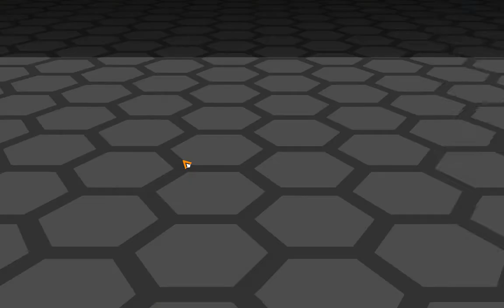Camera drone test.